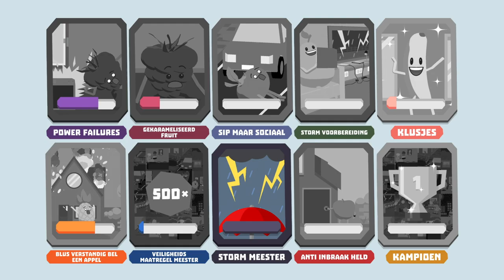Fruit Friends - Game Trailer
Het lot van je Fruit Friends ligt in jouw handen! Speel hilarische mini-games en help deze onnozele fruit-figuurtjes om zichzelf en hun huis heel te houden! Verzamel alle karakters, behaal nieuwe highscores en laat niemand een smoothie worden!

Ga de uitdaging aan met je vrienden of familie en bewijs dat jij het beste bent in alle mini-games! Test je reflexen en verbeter je vaardigheden, zodat jij misschien wel kampioen van jouw provincie of zelfs van heel Nederland kan worden! 🏆

Download nu deze volledig GRATIS game, om al jouw Fruit Friends te redden! En onthoud: wees altijd veilig in huis. Ook al ben je een banaan. 🍌

Fruit Friends is een educatieve game die volledig geschikt is voor kinderen en is ontwikkeld op initiatief van Univé. Kijk voor meer informatie op